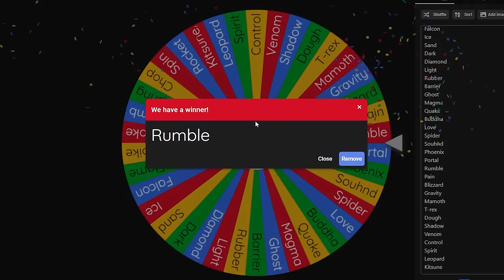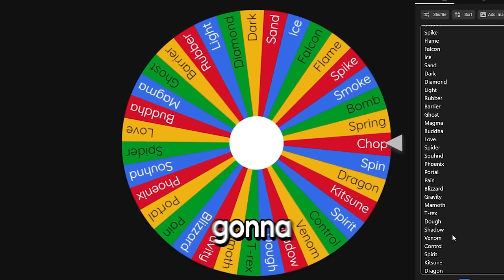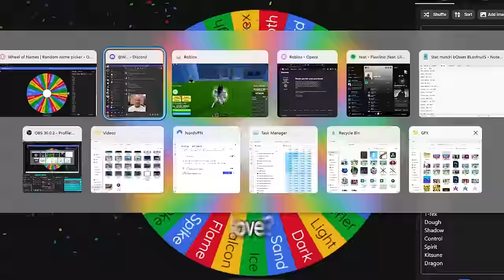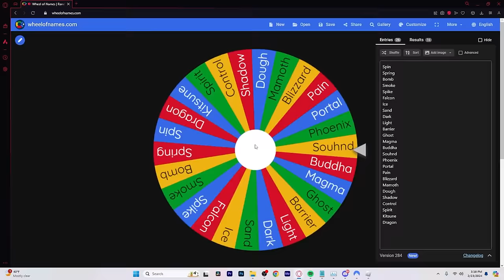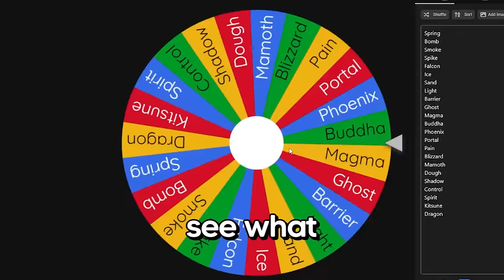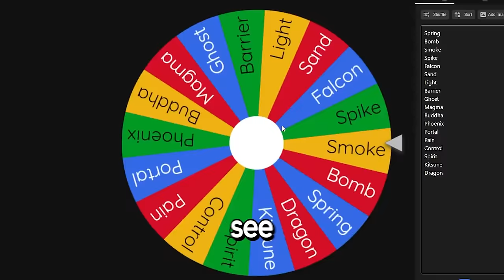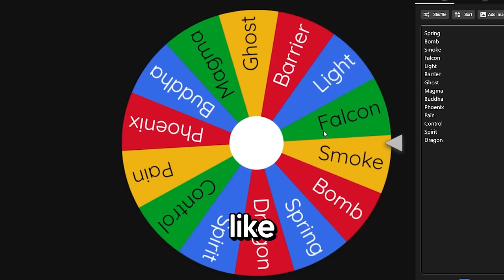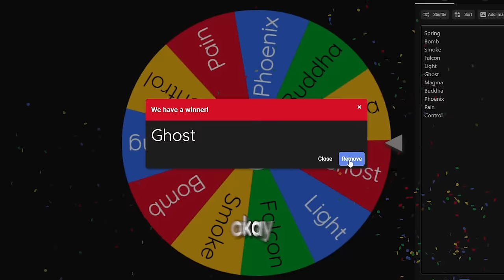Beating Blox Fruits But My Fruit is RANDOM!